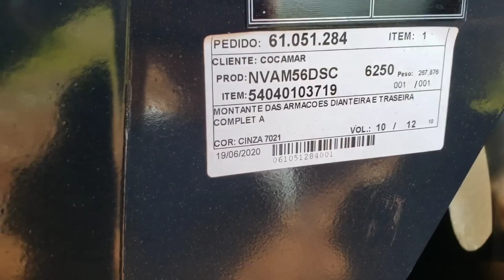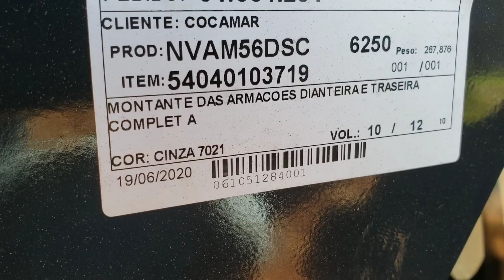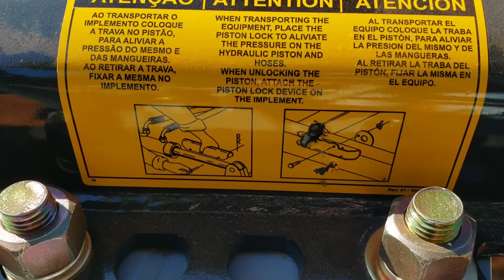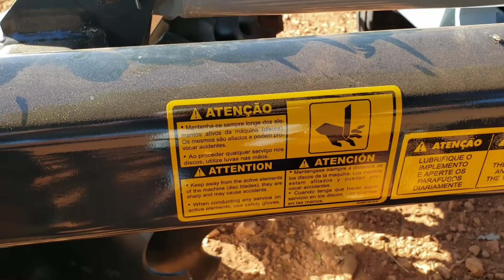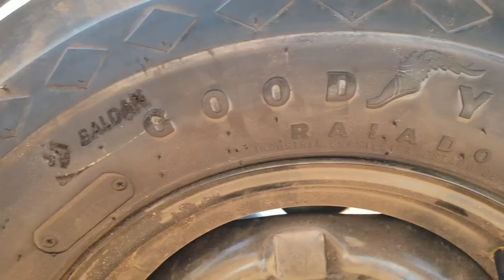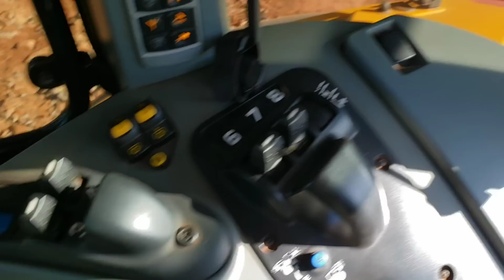GRADE NIVELADORA 56X22 || BALDAN 2020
Seja membro do canal e acesse recursos exclusivos

Representante da SEIVE
Teófilo